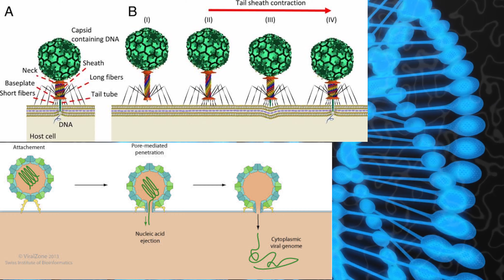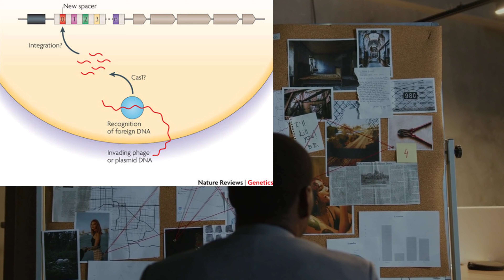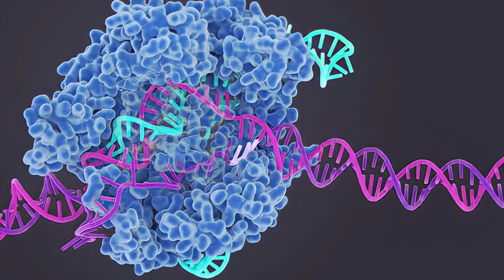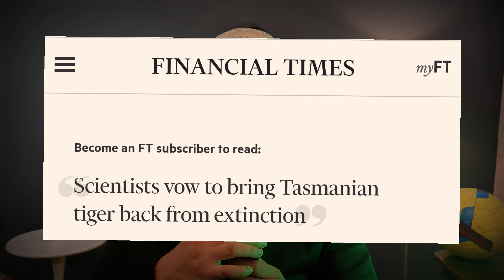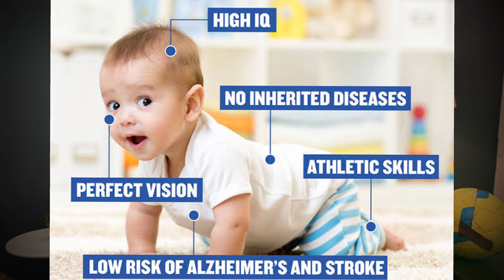CRISPR Genetic Editing Experiment On Human Race? New God?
CRISPR is a powerful tool for editing genomes, meaning it allows researchers to easily alter DNA sequences and modify gene function. It has many potential applications, including correcting genetic defects, treating and preventing the spread of diseases, and improving the growth and resilience of crops. However, despite its promise, the technology also raises ethical concerns.

crispr technology